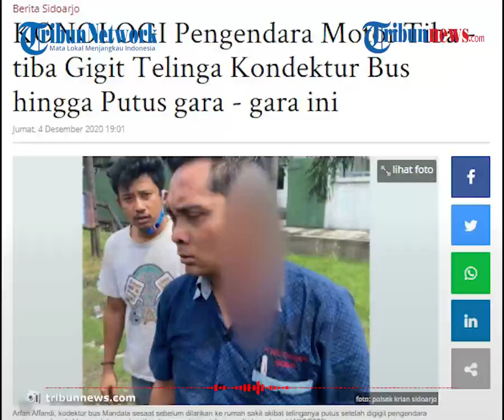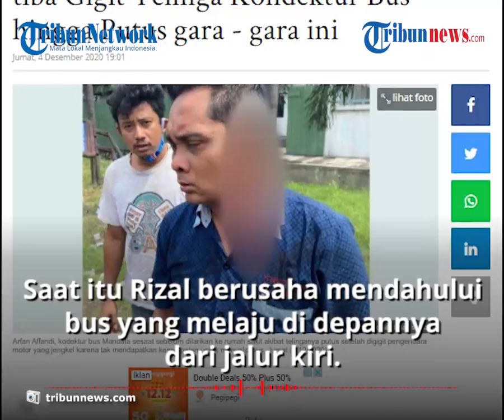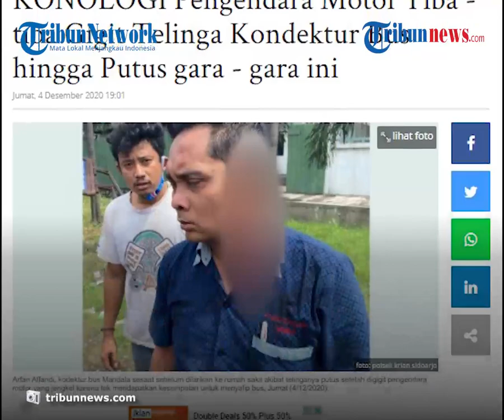Kronologi Pengendara Motor Gigit Telinga Kondektur Bus akibat Kesal karena Susah Menyalip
TRIBUN-VIDEO.COM - Kesal tak diberi kesempatan mendahului bus, seorang kondektur bus harus kehilangan sebagian daun telinganya.

Peristiwa tersebut terjadi di Jalan Raya bypass Krian, Sidoarjo pada Jumat (4/12/2020).

Diketahui kondektur tersebut bernama Arfan Affandi (36), warga Desa Mojosongo, Mojokerto.

Sedangkan pelaku yang merupakan pengendara sepeda motor adalah Rizal Adiputra (22) pemuda asal Kapasmadya, Surabaya.

Peristiwa berawal dari kemarahan Rizal yang laju sepeda motornya terganggu oleh Bus Mandala.

Polisi mengaku pada polisi bahwa ia marah karena tidak diberi kesempatan saat hendak mendului bus tersebut.

Dikutip dari Surya.co.id, Kapolsek Krian AKP Mukhlason mengatakan, perkara sedang ditangani oleh penyidik dan pelaku sudah diamankan untuk menjalani pemeriksaan.

Awalnya, Rizal mengendarai sepeda motor melaju dari arah Surabaya menuju Krian.

Saat bersamaan Bus Mandala melaju dari arah yang sama di jalur kiri.

Saat itu Rizal berusaha mendahului bus yang melaju di depannya dari jalur kiri, dan juga mobil L-300 yang ada di depannya.

Namun upaya itu sulit, bus yang berada di belakang sebelah kanan Rizal terus berusaha mepet, dan sempat menyembunyikan klakson.

Kaget mendengar bunyi klakson yang keras dari bus, Rizal merasa kesal dan akhirnya memotong laju bus dengan motornya hingga bus berhenti.

Saat bus berhenti, pelaku turun dari motornya dan menghampiri sopir bus.

Ia berusaha memukul sopir bus namun gagal. Bus berhasil maju dan meninggalkan Rizal, namun dirinya berusaha lagi untuk mengejar bus hingga berhenti.

Saat bus berhenti, Rizal merangkul Arfan dan menggigit telinga kondektur bus. Korban berteriak meminta tolong lantaran gigitan itu tak kunjung dilepas oleh pelaku.

Hingga akhirnya daun telinga kondektur bus itu pun putus.

Sejumlah warga pun mendekat termasuk petugas kepolisian yang kebetulan sedang berada tak jauh dari lokasi.

Korban dilarikan ke rumah sakit sementara pelaku langsung diamankan oleh petugas dan dibawa ke Polsek Krian.

(Tribun-video.com/Surya.co.id)

Artikel ini telah tayang di surya.co.id dengan judul KONOLOGI Pengendara Motor Tiba - tiba Gigit Telinga Kondektur Bus hingga Putus gara - gara ini,
Penulis: M Taufik
Editor: Parmin